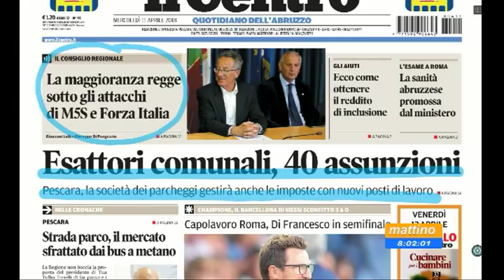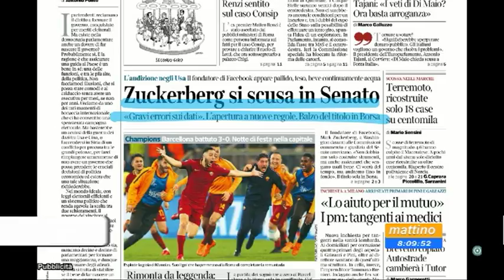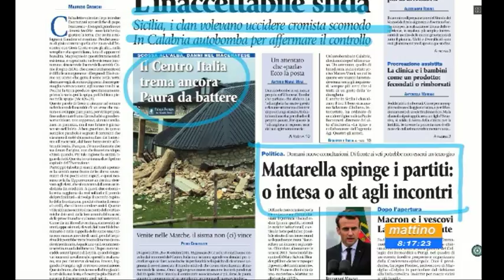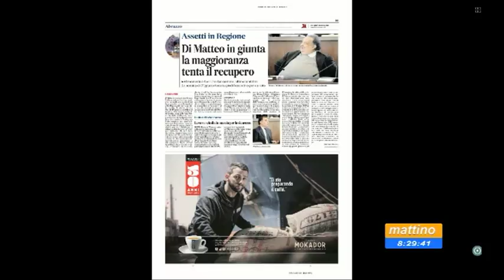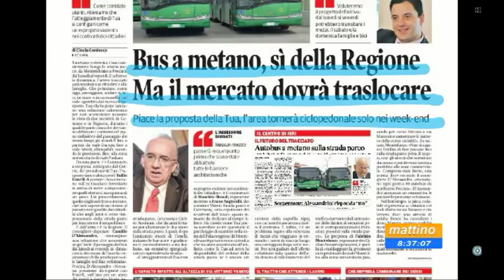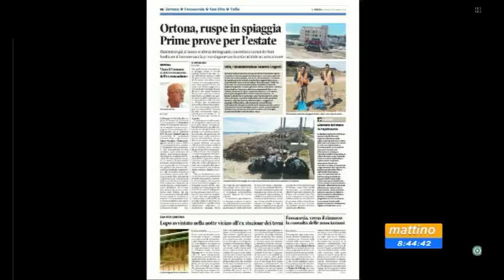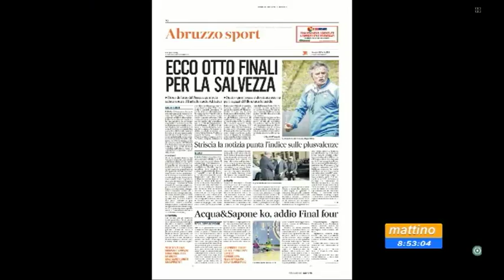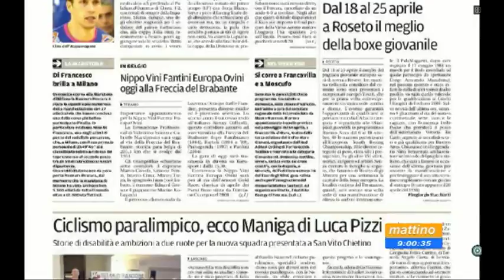Mattino6 rassegna stampa di mercoledì 11 aprile 2018